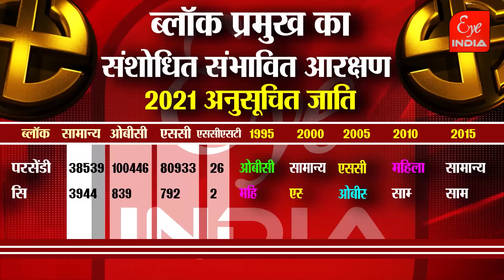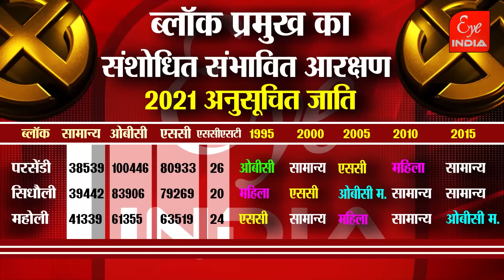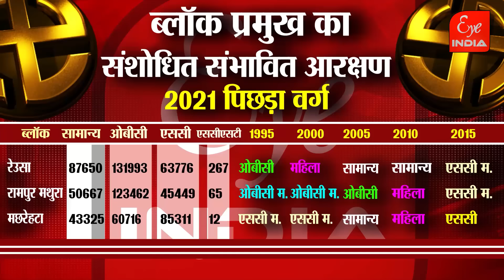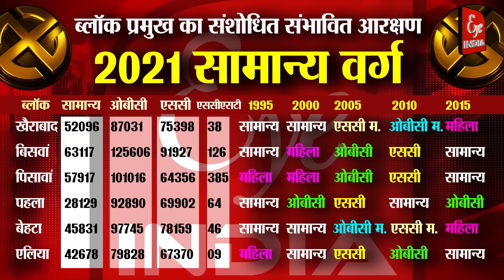जानिए क्या है ब्लॉक प्रमुख का संशोधित संभावित सीटों का आरक्षण !@EyeIndia